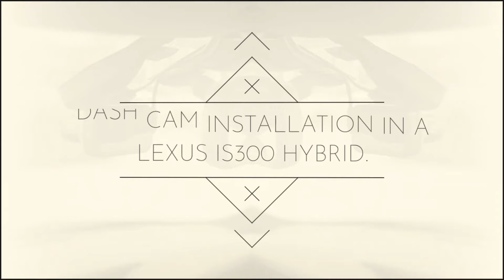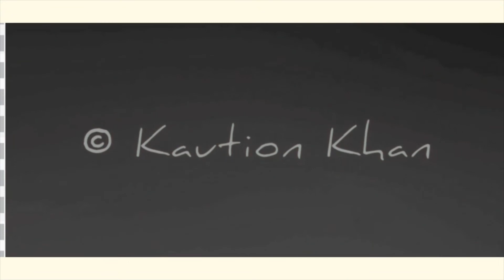Dash Cam Installed in a Lexus IS300 Hybrid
Installation of a Nextbase 322 front and rear dash cam in a Lexus IS300